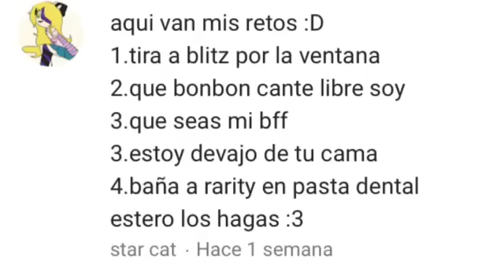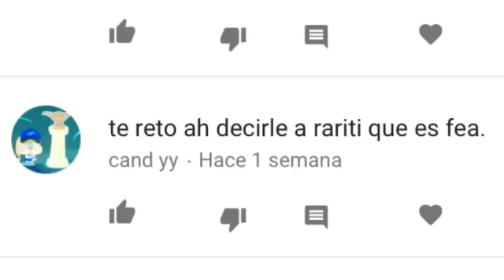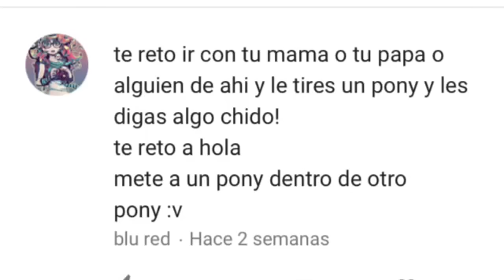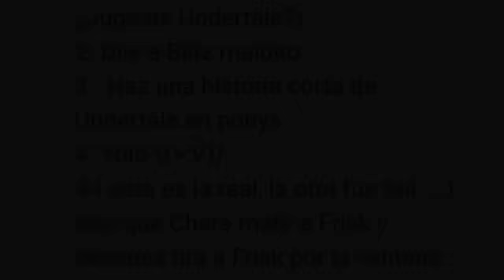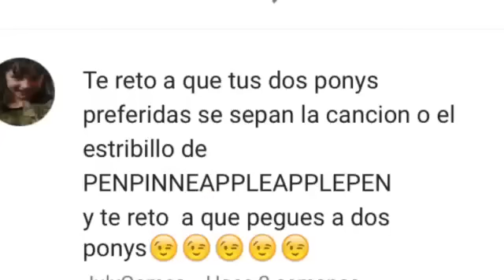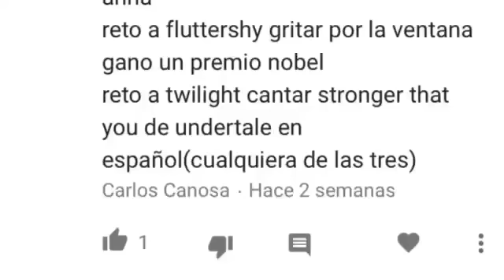Retos #5 (y preguntas)